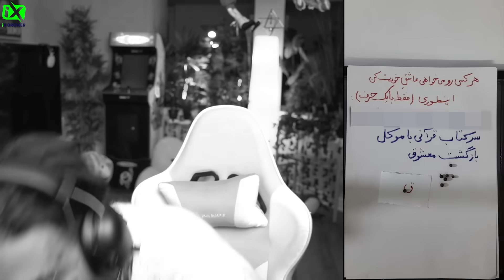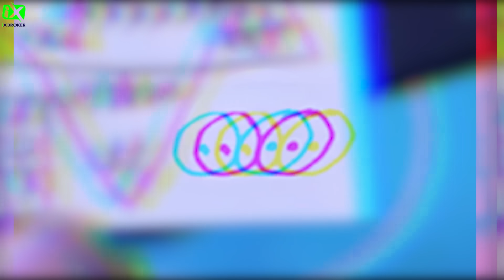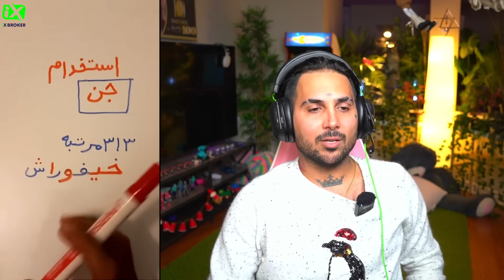رواج دعا نویسی در ایران | دعای عشق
In this video, We talk about people who do magic...

Follow All Of These: [If You Want]